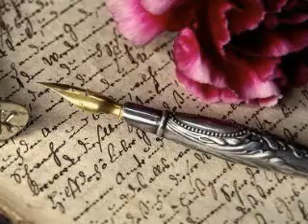Adsız Adressiz Mektup - Ahmet ORMANCI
''Adsız Adressiz Mektup'' Muhteşem Bir Günay Öztürk ÖZDEMİR Şiiri, Ahmet ORMANCI'nın Yorumuyla...